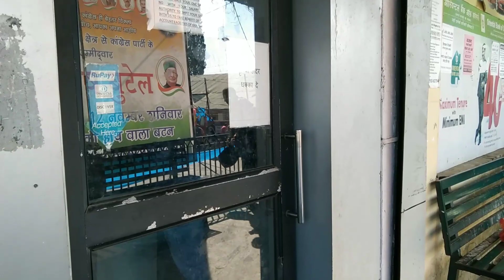Chalo Diwali ke liye ghr